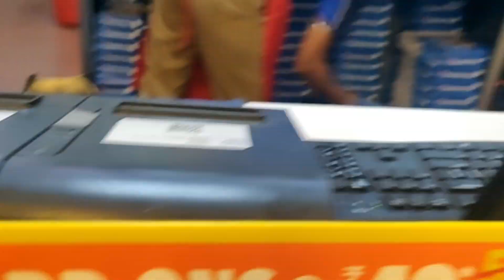What all we did there?|gopsvlogs